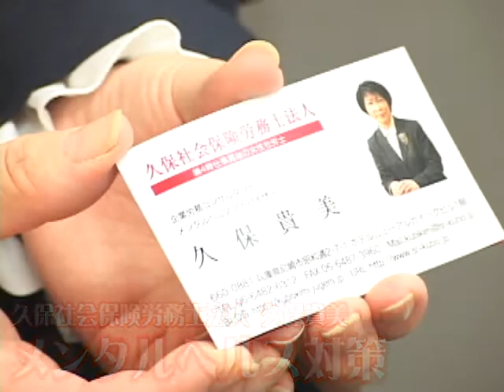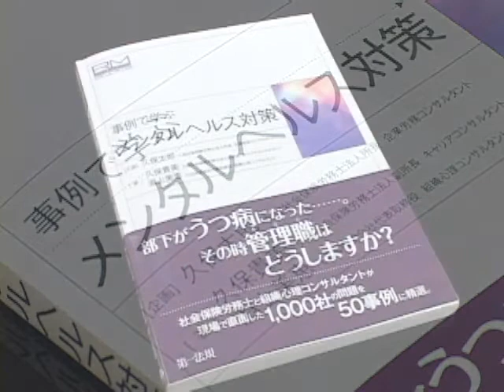職場のメンタルヘルス対策 「職場を学校の延長と勘違い？」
久保社会保険労務士法人 （全国対応）